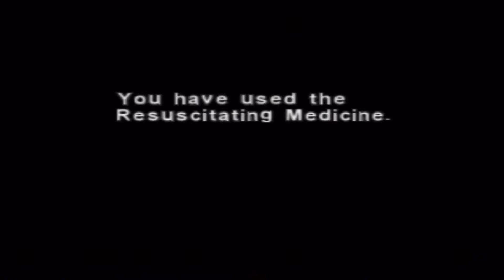Dino Crisis - Part 4 - Wait How Do I Play This Game - The Backlog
More Spooktober on The Backlog. In today's episode of Dino Crisis Dane forgets how to play the game and makes some pretty bad decisions regarding resource management.